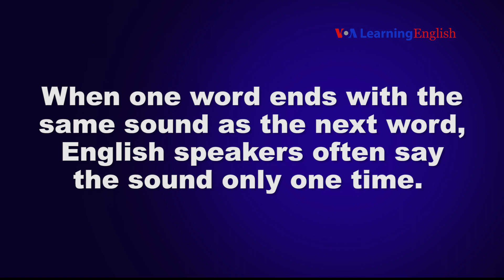Pronunciation Practice Let's Learn English Lesson 13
​In this video, you ​learn about what happens when two words with same sound come together.​ See the complete lesson